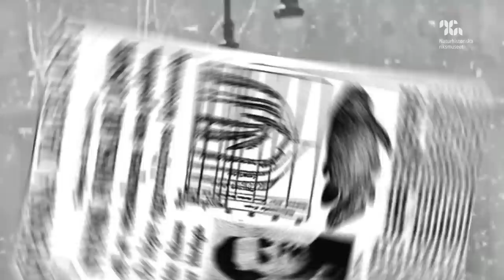Hampus på Naturhistoriska riksmuseet: kvastfeningens hemlighet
Det här inslaget är en annons från Naturhistoriska riksmuseet.

Så här gick det till när youtubaren Hampus Hedström upptäckte att han härstammar från en fisk och förlorade en iskall vadslagning. Till sin hjälp har han också med sig SaraSongbird.

För att se filmen textad, klicka på “Undertexter” längst ned till höger i spelaren.